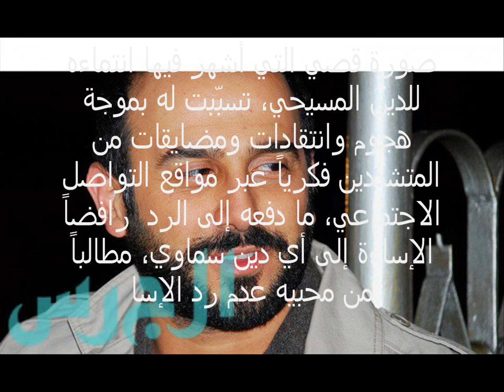قصي خولي يعلن عن دينه بوشم وتقوم المعركة